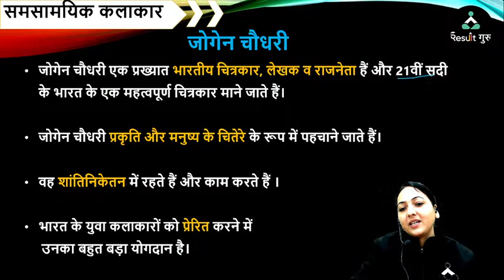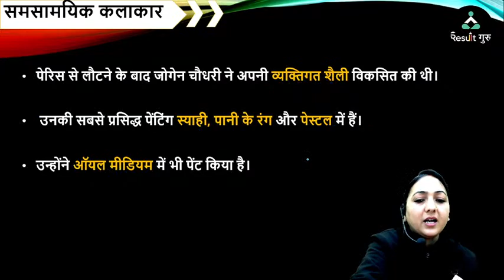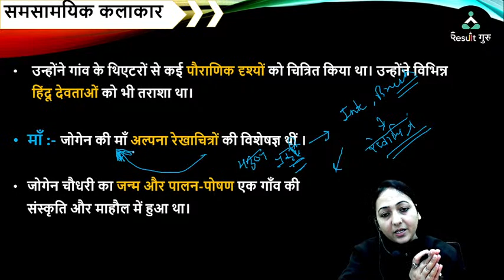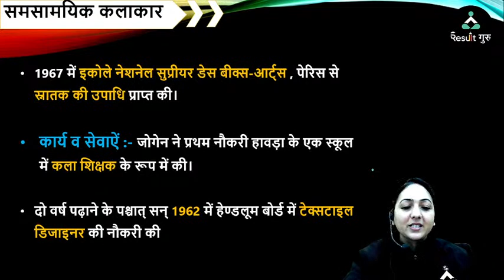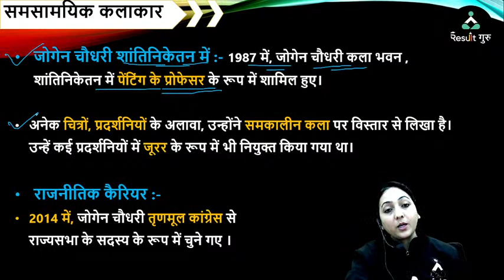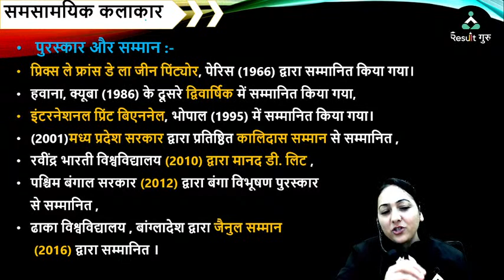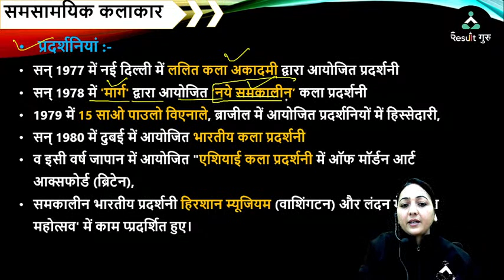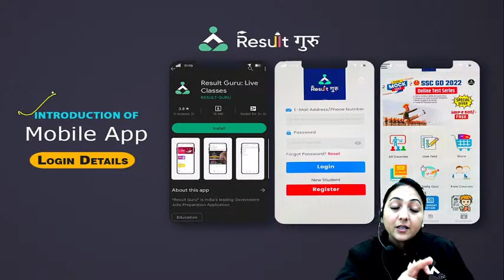(Class-73) जोगेन चौधरी ONE Shot Class | ART | TGT, PGT, UP, HR, NVS, KVS ART | Nisha Mam | RG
⏰ Daily Live Classes on Haryana Exams : Result Guru   ⏰

📜Topics in This Video:
TGT, PGT, UP, HR, NVS, KVS
ART
Nisha Mam
Result Guru